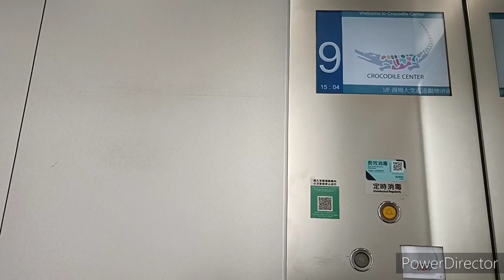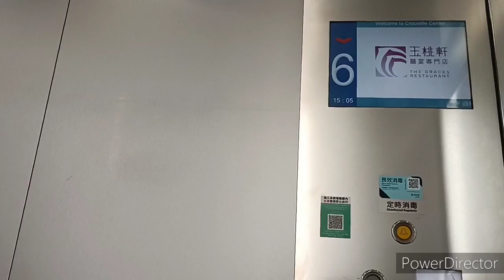觀塘鱷魚恤中心富士達升降機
機號：7
投入服務年份：2010
載客量：待查
停靠樓層：1, (2), 3, 5-6, (7-8), 9

這是位於觀塘的綜合式大樓，設有7部客機及2部貨機。其中4部（包括本機）可前往2-9樓餐廳樓層，另外3部可前往11-25樓寫字樓樓層。全數採用富士達AC-GL型號。
規格與牛頭角創紀之城六期極為相近。按鈕採用了原裝微動款式，而機內及機外的樓層顯示器均採用了Vander。其中1部（並非本機）設有Vander廣播。1樓大堂不設樓層顯示器，以指示燈取代。